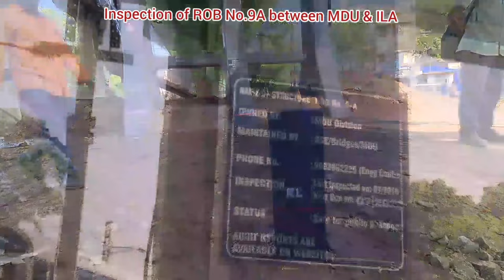Commissioner of Rail Safety inspects Madurai - Manamadurai electrified section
Shri Abhai Kumar Rai, Commissioner of Railway Safety, Southern Circle, Bangalore conducted statutory inspection and high-speed trial run in Madurai - Manamadurai electrified section on 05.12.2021 - Catch a glimpse!